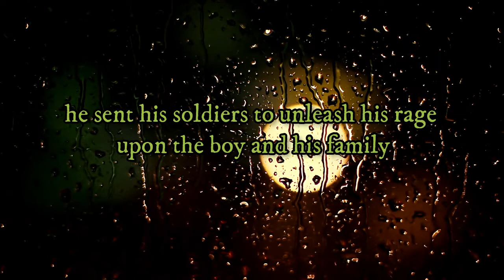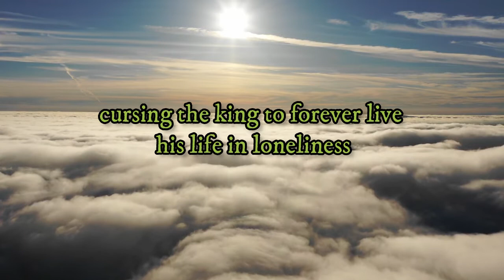The Lotus that refuses to bloom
One of the stories that make the 'Alpha House Cinematic Universe'